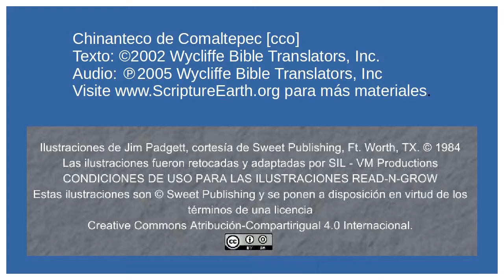Chinanteco de Comaltepec - Jesus Heals a Boy with an Unclean Spirit (Mark 9.14-29) [cco]